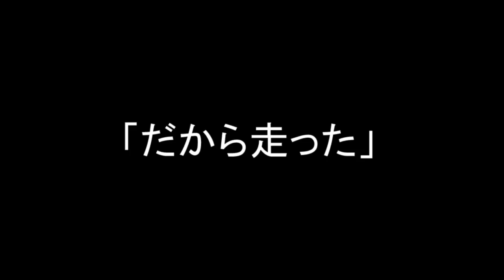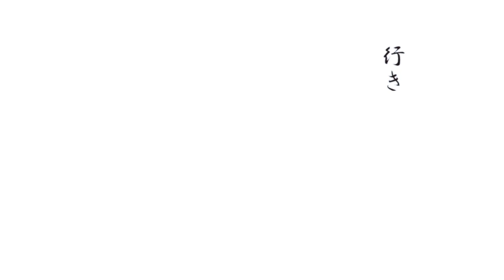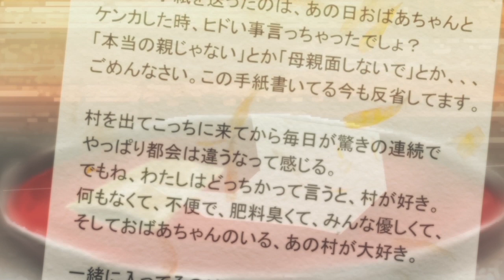2016年度 アニメーション学科 共同制作作品『行きかふ夏の家路をば。』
■タイトル
行きかふ夏の家路をば。

岩永大慈
大塚正規
氷室陽
大橋拓実

滝本有
伊原拓矢
秋葉智貴
金子寛夢

■コメント（あらすじ）
田舎を出たい女の子の行く先には…

代表者：理事長　吉田 尚剛／学院長　永森 裕二
創立　：1994年
姉妹校：大阪アミューズメントメディア専門学校（大阪市淀川区西中島3-12-19）
学科　：ゲームプログラマー学科、ゲームプランナー学科、ゲーム・アニメ3DCG学科、
　　　　アニメーション学科、キャラクターデザイン学科、マンガイラスト学科、
　　　　小説・シナリオ学科、声優学科